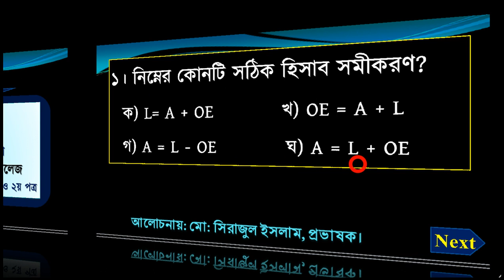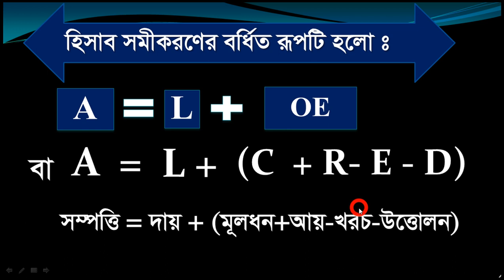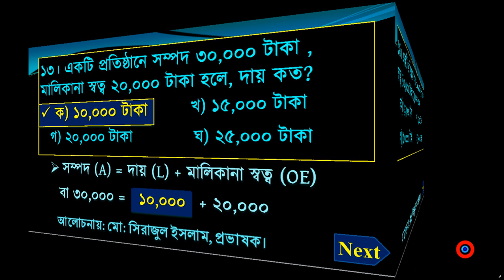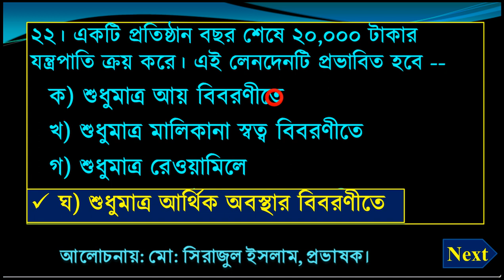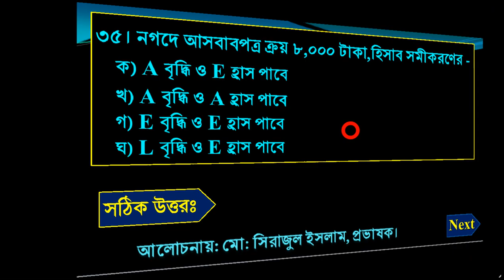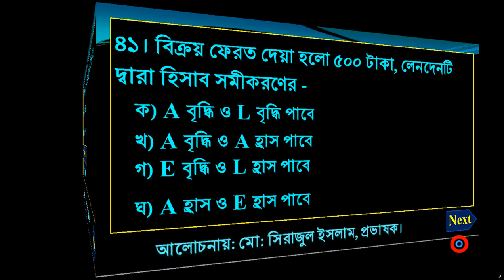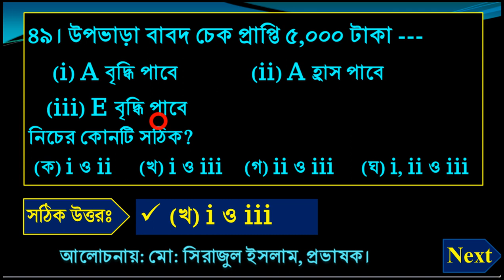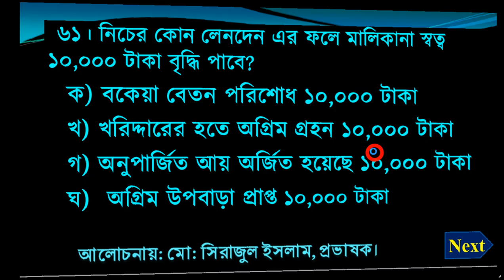হিসাব সমীকরণ সংক্রান্ত MCQ প্রশ্ন ও উত্তর || Accounting Equation MCQ